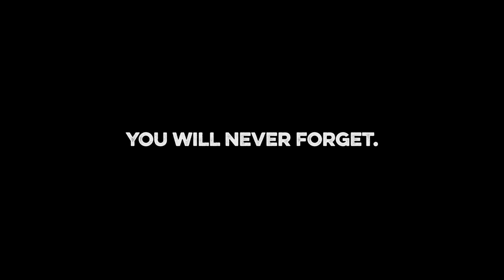Eighty-One Powerdrink // New Energy - Born in Switzerland